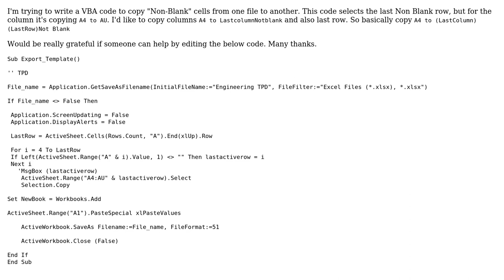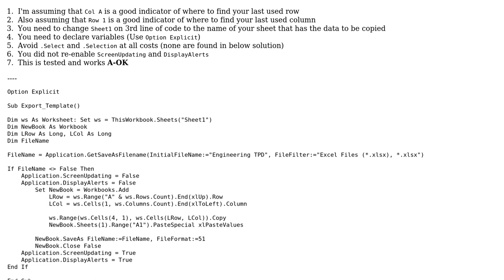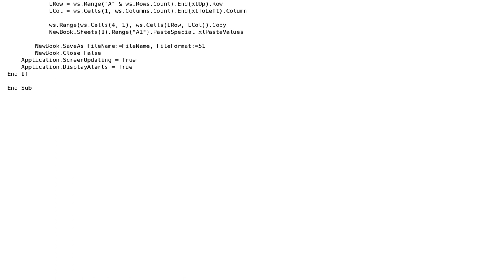VBA Code to Copy Non Blank Cells From one Sheet to Another (2 Solutions!!)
VBA Code to Copy Non Blank Cells From one Sheet to Another

With thanks & praise to God, and with thanks to the many people who have made this project possible! | Content (except music & images) licensed under CC BY-SA | Music | Images & others | With thanks to user urdearboy user TAG user GMalc and the Stack Exchange Network Trademarks are property of their respective owners. You are responsible for your own actions.